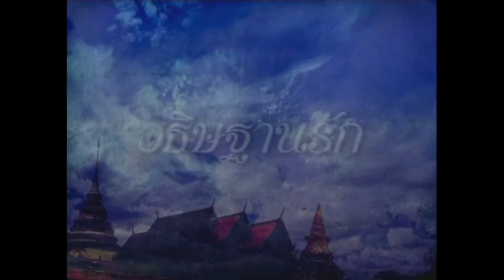อธิษฐานรัก Ep.04 (3/4) | 6 ต.ค. 67